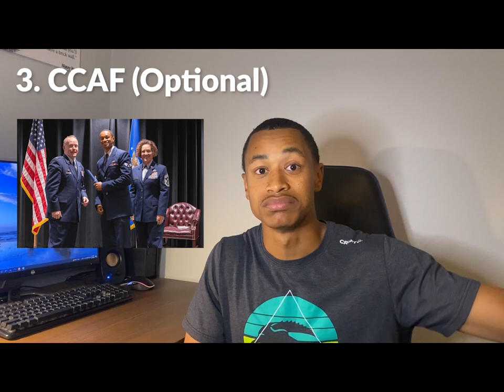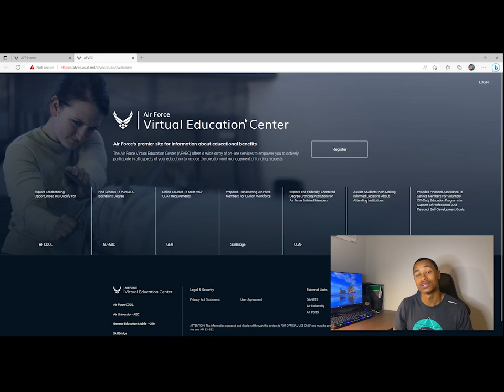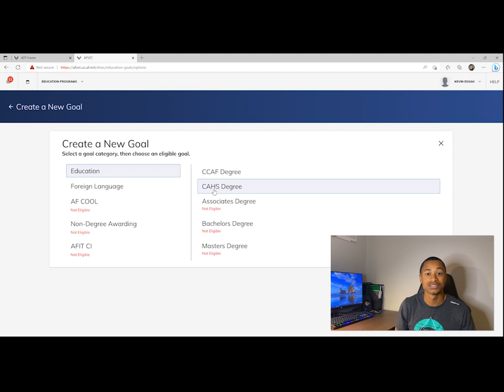How to Earn Your College Degree While Serving Active Duty Military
The views and opinions presented herein are those of the author and do not necessarily represent the views of DoD or its Components. Appearance of, or reference to, any commercial products or services does not constitute DoD endorsement of those products or services.

These are a few examples of military friendly colleges. Please do some research of your own to find which college is the best fit for you.